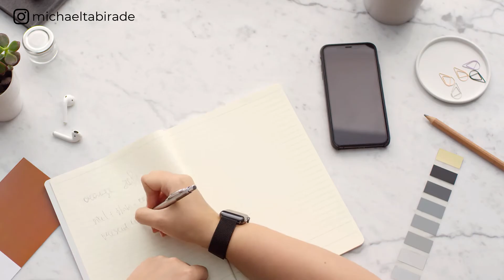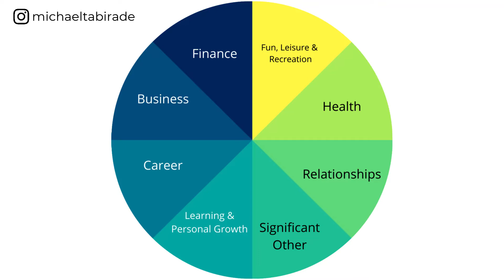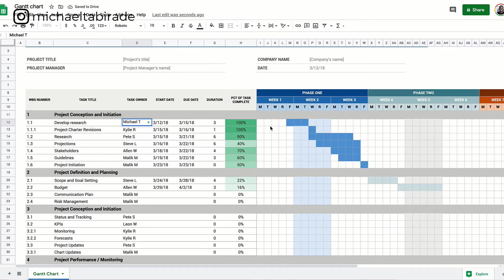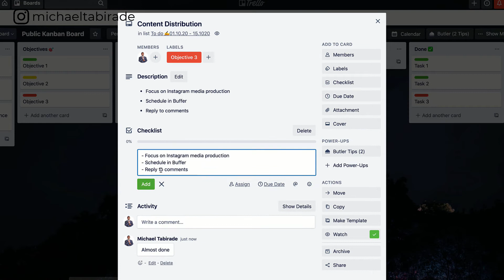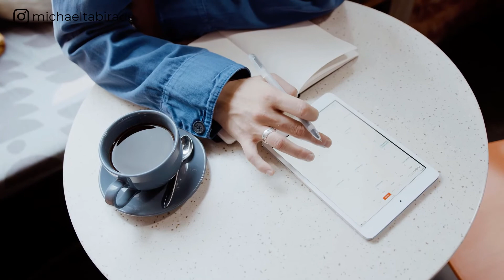How to plan your year | Lifestyle design for 2024!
Learn how to plan your year and create lifestyle design for 2021 (regardless of whether it's been a crazy year!) Check out my FREE MASTERCLASS on How to be a HIGH ACHIEVER in 2020

00:00 - 00:36 Introduction
00:36 - 01:20 The Great Reset
01:20 - 02:33 How are you going to plan?
02:33 - 03:30 Key questions to ask yourself
03:30 -  04:32 Focus areas for life
04:32 - 06:28 Create a Rhythm
06:28 - 07:22 How to get you to do things
07:22 - 08:40 What's your money saying?

2️⃣ Join our Newsletter: Our Exclusive Weekly Personal Development Tips & Resources

My mission is to create millennial EVERYDAY LEADERS that shape culture and make a positive impact to our society in their personal and professional lives

🔴 BOOK RECOMMENDATIONS: Learn about the books that have changed my life and given me an intentional outlook on life

QUESTION — What topics would you like me to discuss in my next videos?

About:
This video will show you how to plan your design and create lifestyle design, so that you can have your best year ever in 2021. This is very much how I plan my year ahead and how you can do it too. Obviously you can add and remove whatever makes sense to you but it’s key that planning your 2021 will be part of your success. If you want to have an amazing year, set goals for 2021 and get into the habit of goal setting! I hope you enjoy the video :)